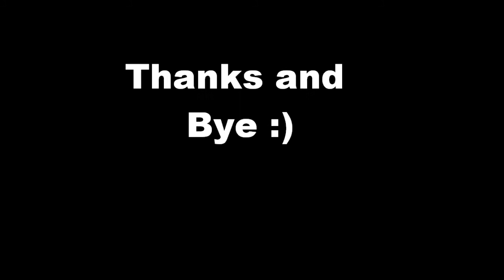My summer 2017 Looking for the summer and Best Friends (My Video)